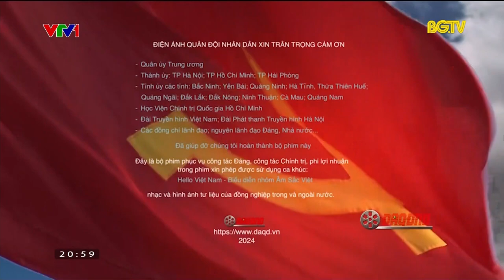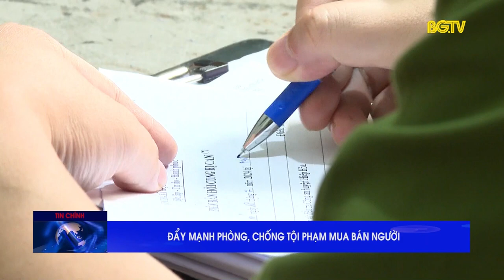Đài PTTH Bắc Giang | BGTV - Tách sóng VTV1 sau PTL, Hình hiệu Thời sự